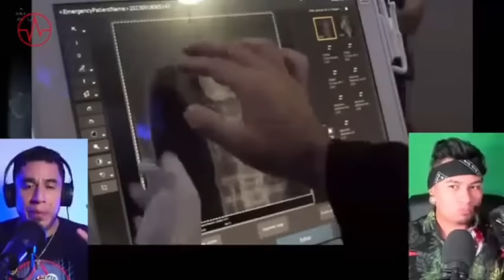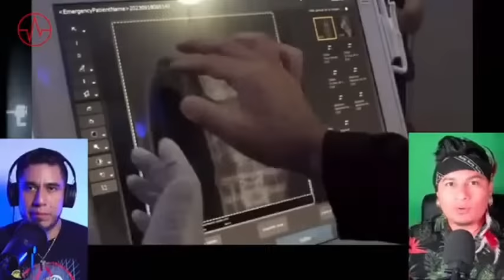FEPO Y MARCELO LARIN LOS SERES INTRATERRENOS ESTUVIERON EN MEXICO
EN ESTE SOL NUMERO 26 HABLO DE COMO OBTENER SEGURIDAD Y CONFIANZA EN MI MISMX, QUE PASOS TENGO QUE SEGUIR PARA LOGRARLO ESPIRITUAL, MENTAL Y DE FORMA CORPORAL.